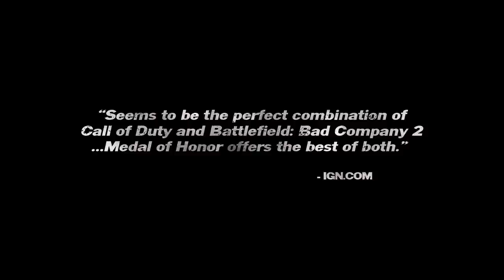Medal of Honor Limited Edtition trailer